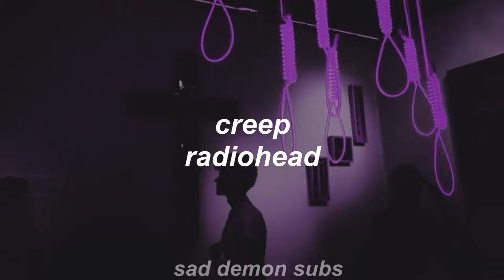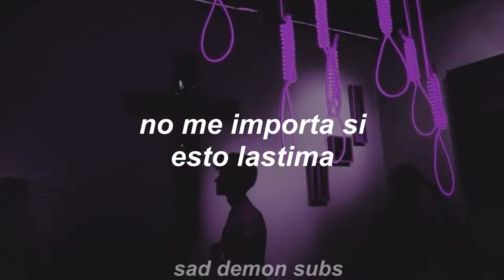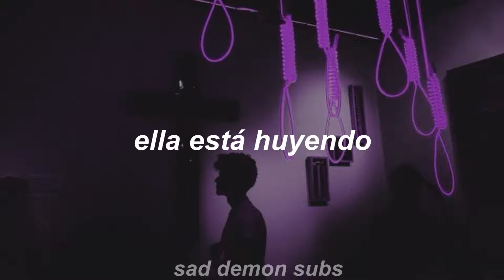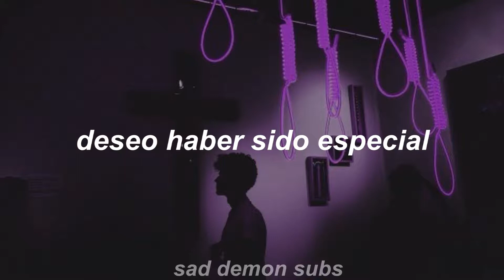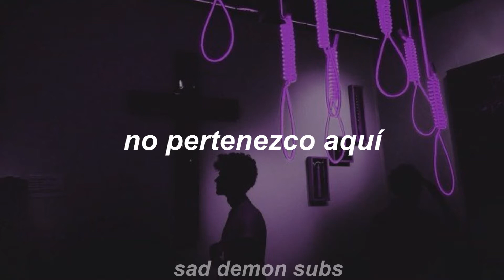creep ;; radiohead (live version) | sub esp.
feliz san valentin chicos uwu
estaré subiendo un par de canciones más para que celebremos nuestra soledad juntos.